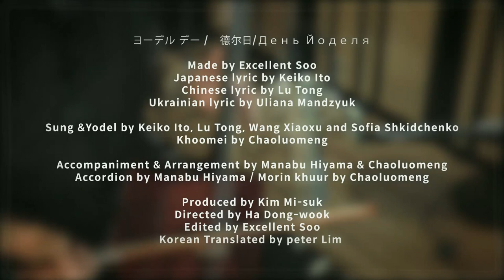World Yodel Day theme song (Japanese｜Chinese｜Ukrainian)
Yodel Day｜ヨーデル デー ｜约德尔日｜День йодлю

Made by Excellent Soo
Japanese lyric by Keiko Ito
Chinese lyric by Lu Tong
Ukrainian lyric by Uliana Mandzyuk

Sung &Yodel by Keiko Ito, Lu Tong,Wang Xiaoxu and Sofia Shkidchenko

Khoomei by Chaoluomeng

Accompaniment & Arrangement by Manabu Hiyama & Chaoluomeng

Accordion by Manabu Hiyama / Morin khuur by Chaoluomeng

Directed by Ha Dong-wook
Edited by Excellent Soo
Korean Translated by peter Lim

みんなで歌おう
Let’s all sing today together.
모두 함께 노래 합시다

ほがらかに あかるく 楽しく
Let’s make the world warmer and brighter
보다 따뜻하고 밝은 세상을 만듭시다

Yodel for you and the yodel for me
Today is world yodel day

让我们在一起歌唱
Let’s sing together
다 함께 노래 합시다

我们将拥有同样的梦想
We will have the same dreaming
우리는 모두 같은 꿈을 꾸고 있어요

手牵着手 也心连着心
Hand in hand, heart with heart
손의 손을 잡고, 마음과 마음을 다하여

我们纵情歌唱
We sing with enthusiasm
우리의 열정을 노래 합시다

Yodel

時を分かち合えばSharing this time together
모두 시간 내어 만나요

みんなが笑顔に
Whole world can be full of smile
모두 즐거운 얼굴로

Yodel

лине музика наша дзвінка
Bright music is heard everywhere
여기저기에서 눈부신 소리가 들려요

кожна нота наповнена сонцем
Every note is full of sun
그 소리는 햇살로 가득하네요

посміхнись, хай чарівна мелодія
Smile and let the beautiful melody
웃어요! 그리고 이 아름다운 멜로디를 봐요

прикрасить твоє життя
Decorate your life
여러분의 삶을 아름답게 꾸며봐요

ми сьогодні святкуєм весь день
All day today we celebrate
매일 매일 오늘을 축하해요

і співаєм веселого йодля
And sing funny yodel
그리고 흥거운 요들을 불러요

Yodel

не сумуй, давай-но разом «йо де лей»
Don't be sad, let's sing together "yo de lay"
슬퍼하지 말아요. 모두 함께 ‘요들레이’ 라고 외쳐봐요

день йодлю -  для всіх людей
Yodel day is for all the people
요들의 날은 여러분 모두를 위한 날이예요

хай музика наша луна
Let our music be heard everywhere
우리들의 노래를 온 세상에 울려 봐요

і йодлем усіх звеселя
And let yodel make all the people happy
그 노래는 온 세상 사람들을 행복하게 할거예요

Yodel